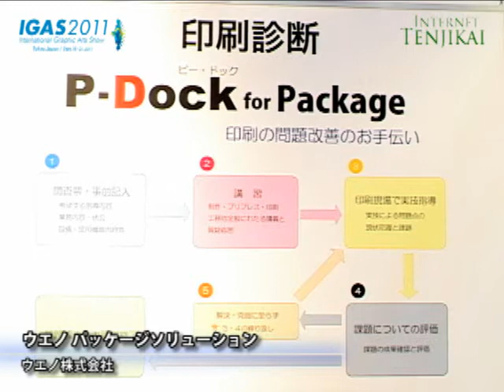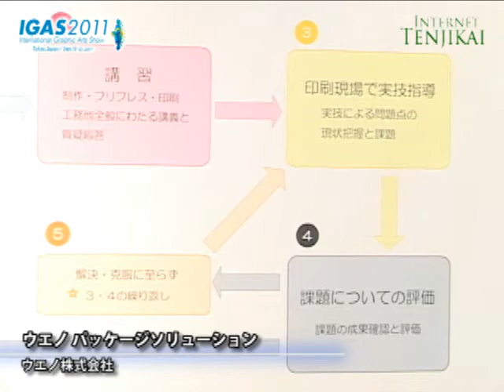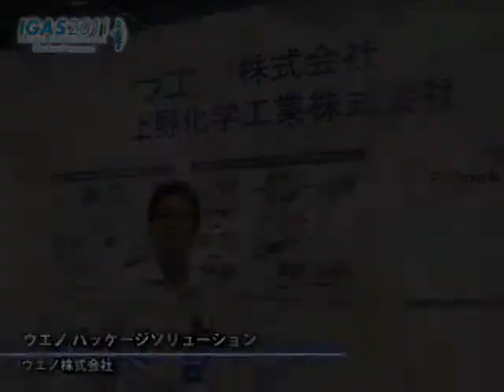[IGAS 2011] ウエノ パッケージソリューション - ウエノ株式会社